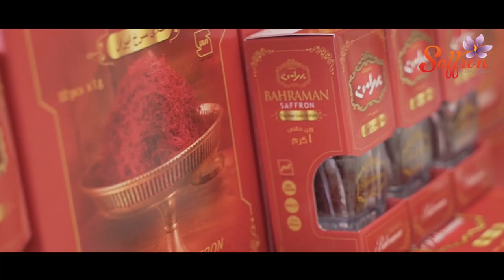Saffron Bahraman Tây Á có mặt tại Giải Golf Tân Sơn Nhất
Saffron Bahraman Tây Á - được Nhà phân phối Nguyễn Xuân Hoài đưa vào giải đấu quy tụ 120 Golfer là các doanh nhân và nghệ sĩ nổi tiếng.
Các Golfer chọn sản phẩm kỹ lắm: Phải là Bahraman Saffron Tây Á mới đáp ứng được các tiêu chuẩn tốt nhất về chất lượng...